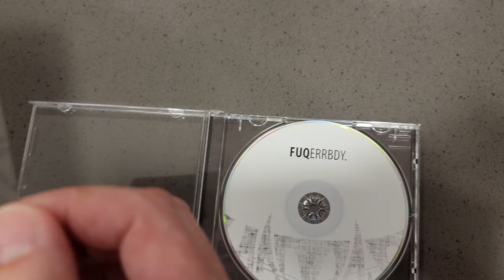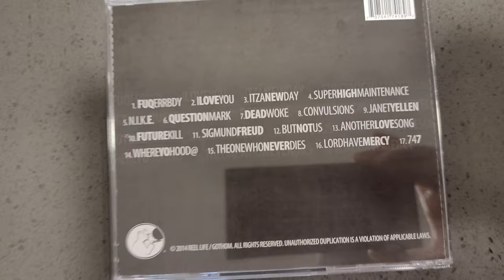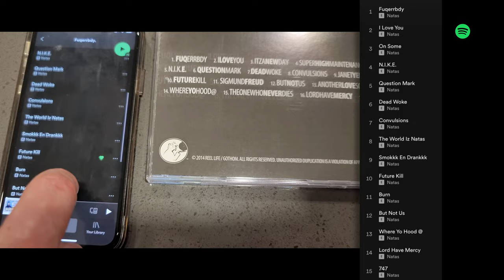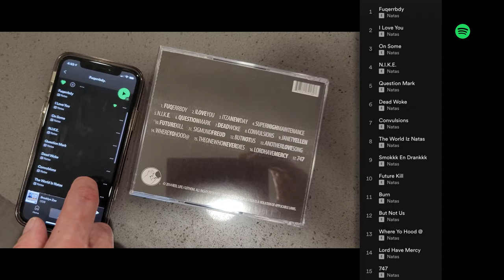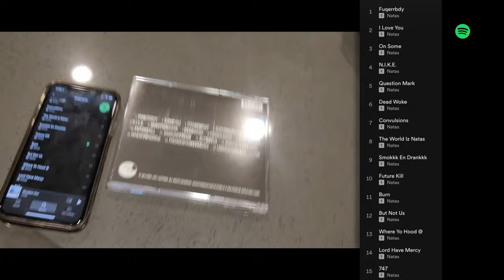A Rap Throwback Retro Reveal - NATAS: FUQERRBDY. (With Bonus Tracks)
We compare the physical CD with the digital release of NATAS's last record. There are songs that didn't make the cut! We break it down!

Beats provided by Dre40oz (Sound Wave) ---Twitter